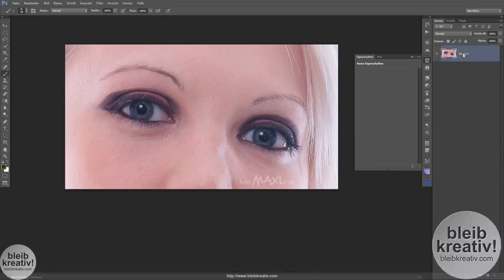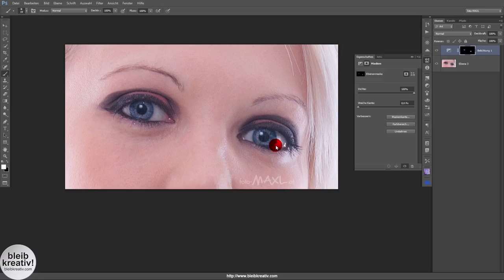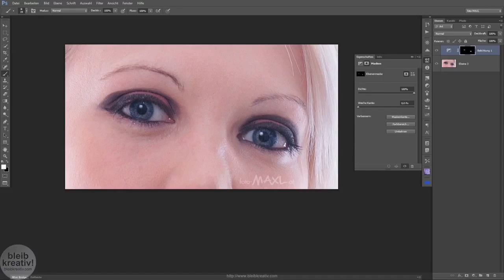Augen betonen mit einer Belichtungskorrektur Adobe Photoshop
Mit der Einstellungsebene Belichtung kann man sehr schnell Augen betonen. Auf der Maske malt man mit einem weichen Pinsel die Korrektur auf die gewünschte Fläche.